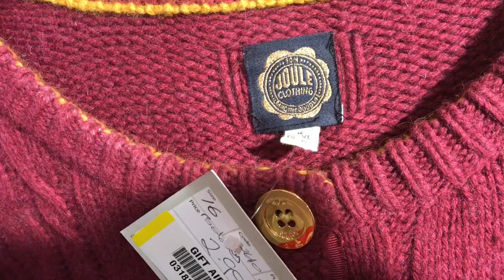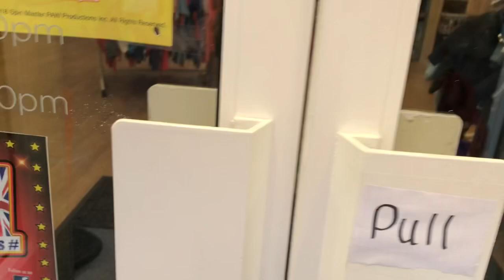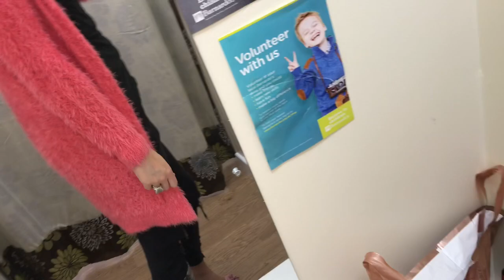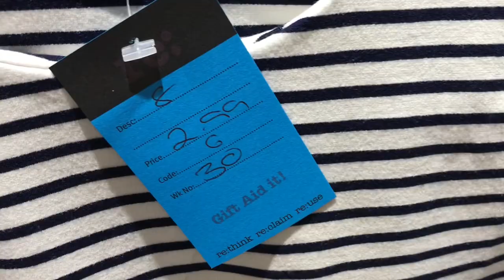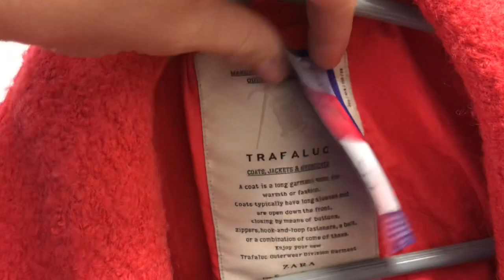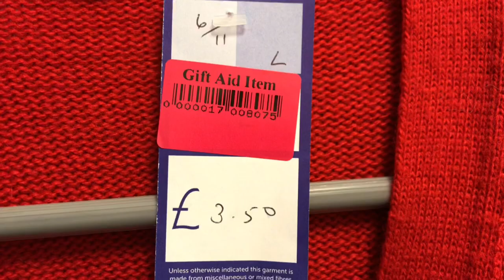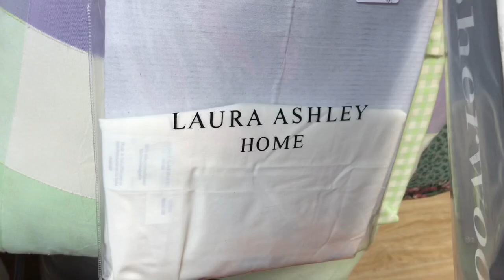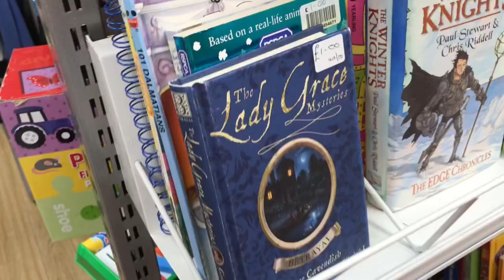English town Charity shop shopping vlog lots of shops kenzo ,dior & vintage goodies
Hope you enjoyed my shopping vlog ,good luck everyone xxxx